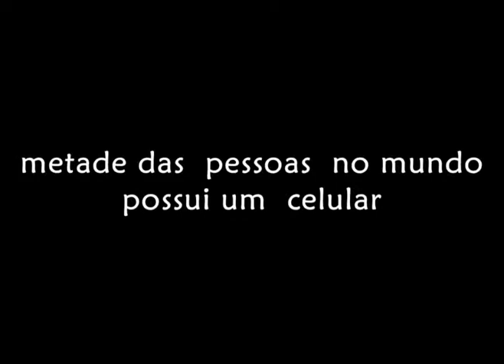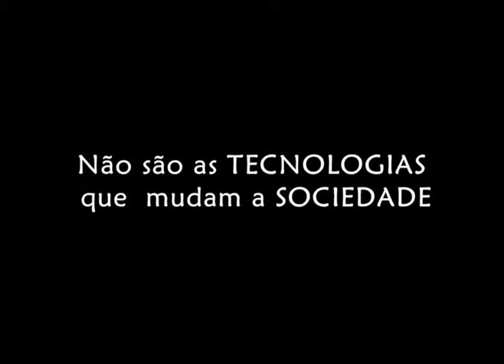Microcontrolador na nossa vida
Mostra a presença dos microcontroladores em nossas vidas, embora não saibamos o que seja, ela está ao nosso lado todos os dias